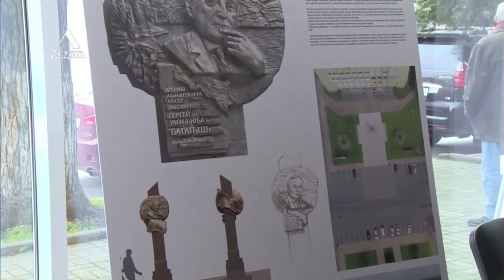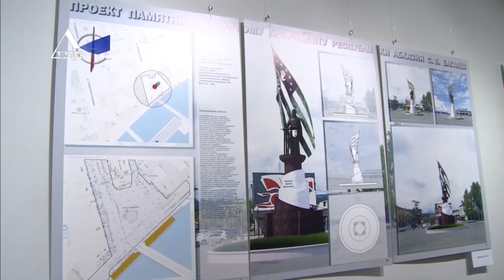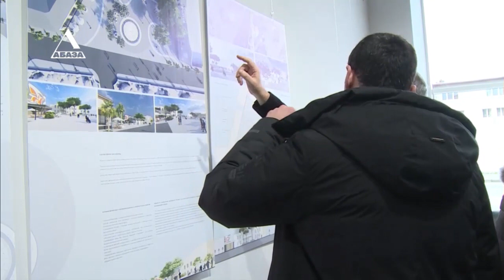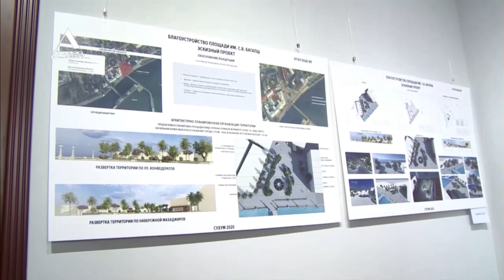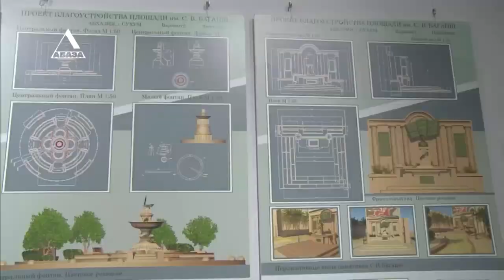ВРЕМЯ НОВОСТЕЙ от 24 02 2021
1. Есть риск не вписаться в выделенный Россией лимит на свет. В кабинете министров состоялось расширенное рабочее совещание.
2. Инспекция продолжается. Министр обороны Владимир Ануа 24 февраля посетил три военных объекта в Очамчыре.
3. Анонимность авторства - фактор объективности. Открылась выставка конкурсных проектов на лучший памятник второму президенту Абхазии Сергею Багапш.